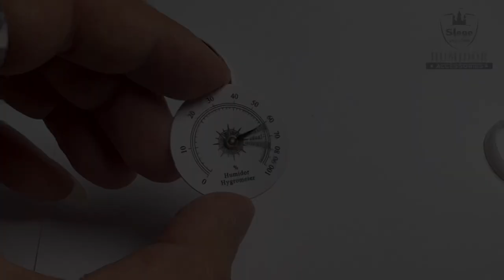How to calibration analog hygrometer?